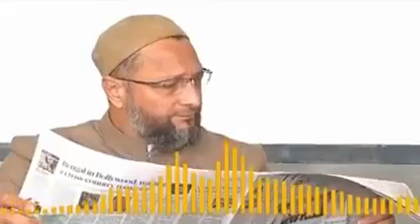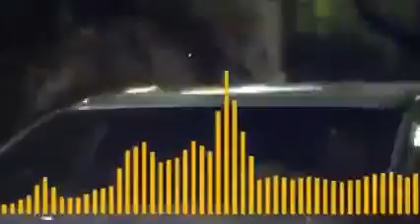Hamari Eid aate hi ye Telangana Police Road Per check Posts kyun Dalti hai?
Hamari Eid aate hi ye Telangana Police Road Per check Posts kyun Dalti hai? Aakhir Police ko kis jaanwar se itni Mohabbat hai.
Br. Asaduddin Owaisi